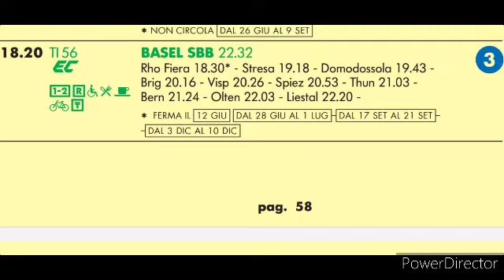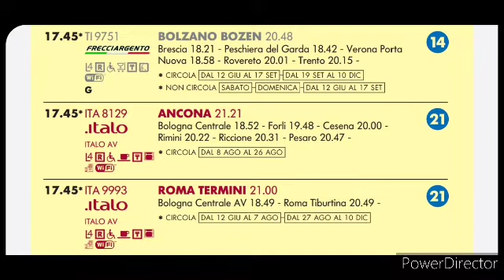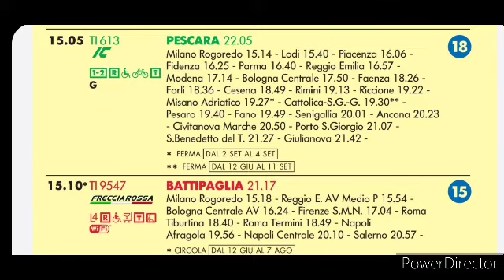ALCUNI ANNUNCI DALLA STAZIONE DI MILANO CENTRALE